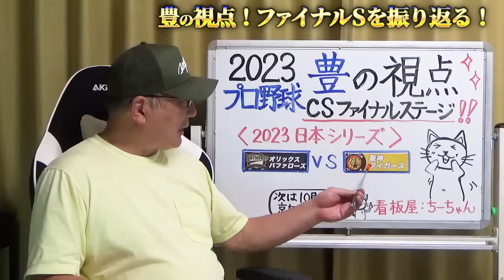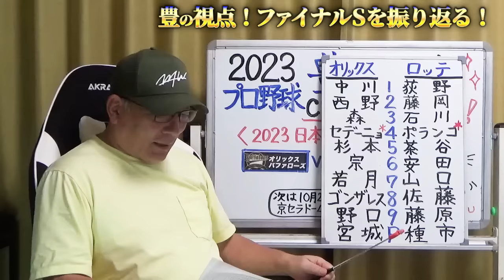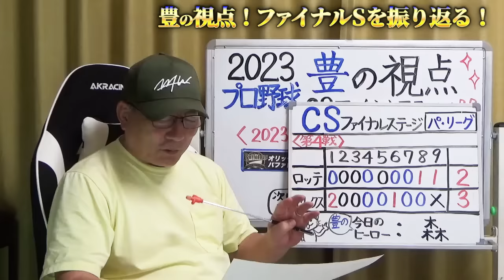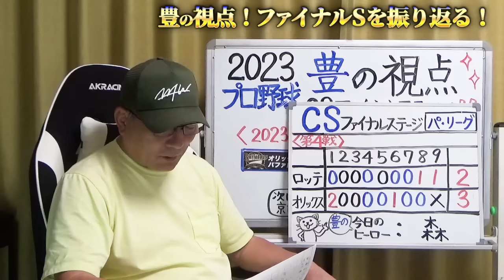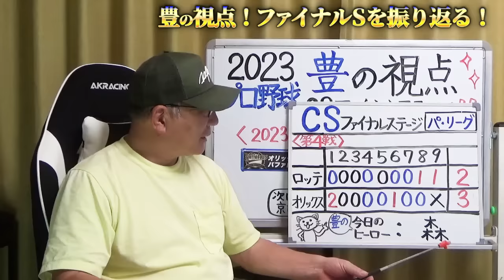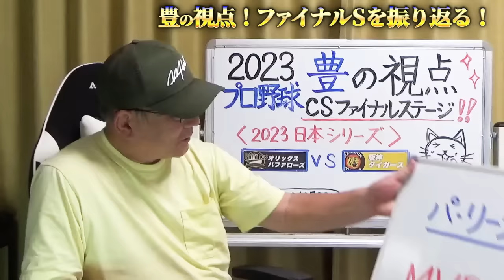【CSファイナル4戦目】オリックスが日本シリーズ進出決定‼︎森の先制HRで勝利を呼び込む！まさかの杉本離脱か？6回の守備が逃げ切る要因！59年ぶりの関西ダービーどうなる！【プロ野球】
■ソフトバンクオスナ退団か？